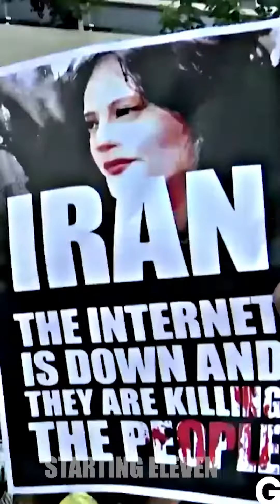Mengapa Pemain Iran Tolak Nyanyikan Lagu Kebangsaan?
Buat kamu yang lagi nyari jersey & sepatu bola serta futsal, boleh banget kunjungi link dibawah ini!